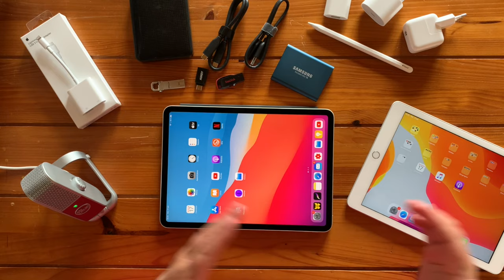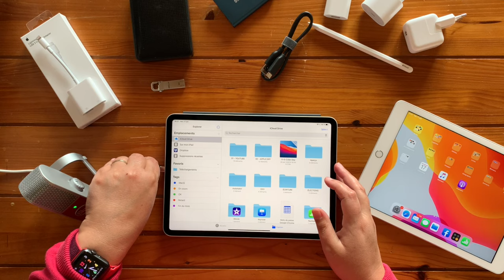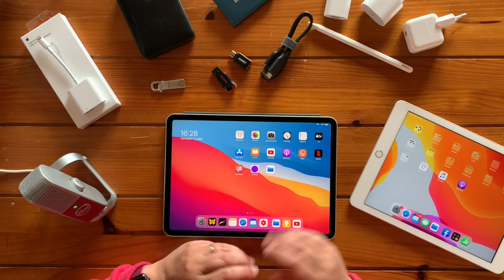Utiliser un disque dur externe, clé USB, SSD : iPad Pro, iPad Air 4 et 5, iPad Lightning, iPhone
⇢ Dans cette vidéo, découvrez comment utiliser un disque dur externe, une clé USB, un SSD sur iPad Pro, iPad Lightning et iPhone ! Le matériel nécessaire, les adaptateurs, les contraintes, les formats de fichiers, etc.
🔗 Liens de la vidéo :
• Adaptateur Lightning vers USB-A Apple
• Mini adaptateur USB-A femelle vers USB-C
• SSD Samsung T5
• Clé USB SanDisk